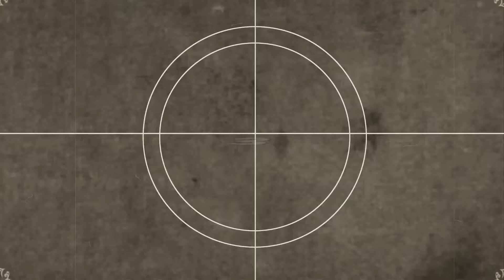Fortalecendo o amor próprio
Resgate o seu amor incondicional por você mesmo enquanto relaxa ouvindo essa música suave e admirando essas belas imagens.
 Desenvolva o amor próprio, a autoestima e a autoconfiança.